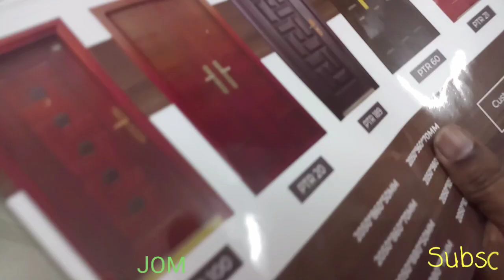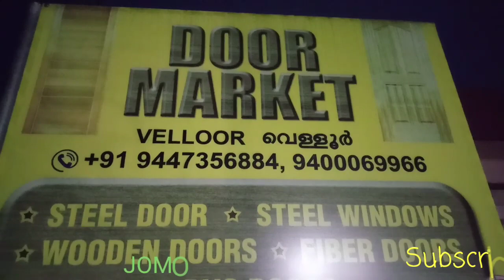STEEL D00RS|FER0 D00RS|.EUR0 D00RSl.PVC GLASS DO0RS|STEEL WiND0WS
പാമ്പാടി 8 മൈൽ ആണ് Steel door shop ഉള്ളത് ഉയർന്ന ഗുണനിലവരമുള്ള Steel door.window s ആണ് ഇവിടെ നിന്നും ലഭിക്കുന്നത് ആവിശ്യക്കാർക്ക് Site ൽ എത്തിച്ചു കൊടുക്കുന്നു വിശദവിവരങ്ങൾക്ക് മനോജ് എൻ  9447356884